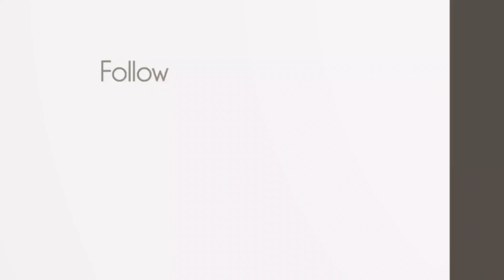Day 226, Mark 11 NIV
Helping you keep your New Year's resolution to read your Bible, by doing the New Testement reading with you.